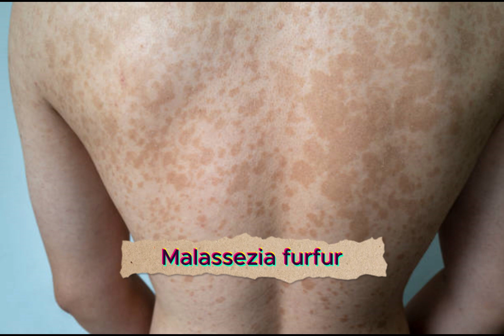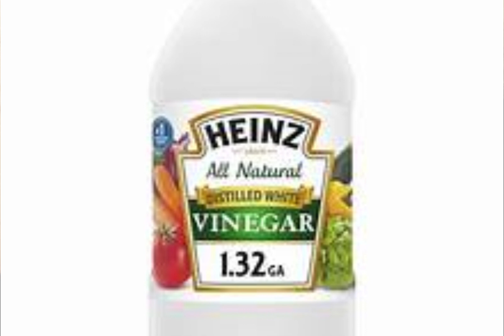Fata ingamba hakiri kare😥 Indwara y' ISE, Wikora Ay Makosa , Tandukan Burundu n amabara k ruhu rwaw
Sobanukirwa byinshi kundwara y ise,
AMAKURU Y'IMYIDAGADURO BURI MUNSI
Amateka ya mutesi scovia
Mutesi scovia ni muntu ki?
Isabukuru ya jeannette kagame jeannette kagame,ange kagame,jeanette